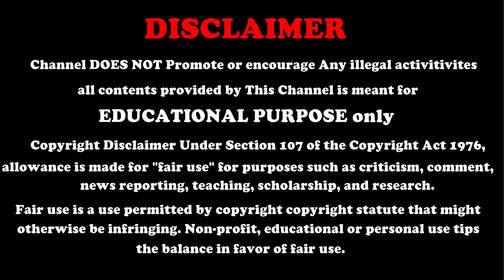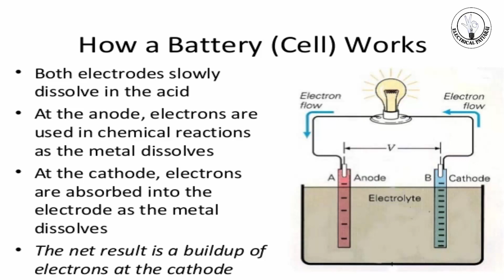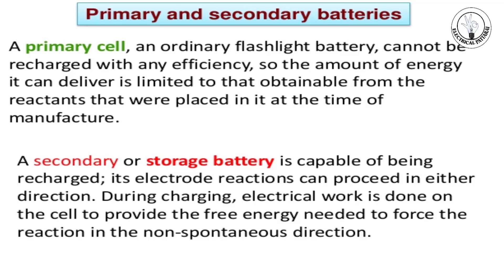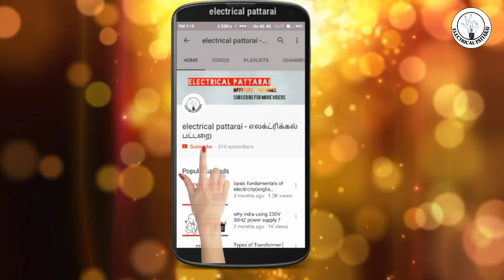How Batteries Works ? | Explained In Tamil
The chemical reactions in the battery causes a build up of electrons at the anode. This results in an electrical difference between the anode and the cathode. You can think of this difference as an unstable build-up of the electrons. The electrons wants to rearrange themselves to get rid of this difference. But they do this in a certain way. Electrons repel each other and try to go to a place with fewer electrons.

In a battery, the only place to go is to the cathode. But, the electrolyte keeps the electrons from going straight from the anode to the cathode within the battery. When the circuit is closed (a wire connects the cathode and the anode) the electrons will be able to get to the cathode. In the picture above, the electrons go through the wire, lighting the light bulb along the way. This is one way of describing how electrical potential causes electrons to flow through the circuit.

However, these electrochemical processes change the chemicals in anode and cathode to make them stop supplying electrons. So there is a limited amount of power available in a battery.

When you recharge a battery, you change the direction of the flow of electrons using another power source, such as solar panels. The electrochemical processes happen in reverse, and the anode and cathode are restored to their original state and can again provide full power.